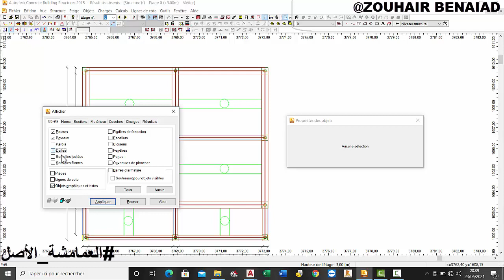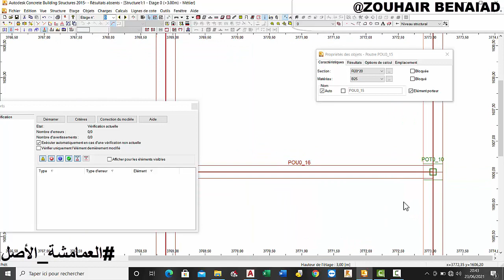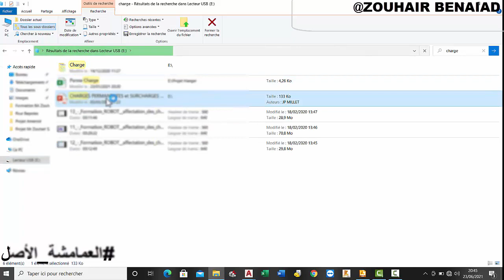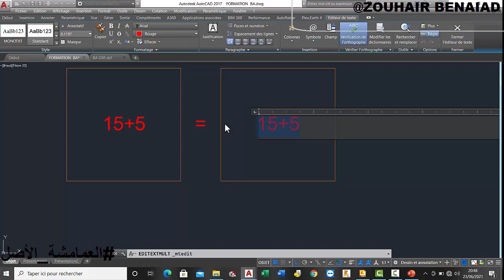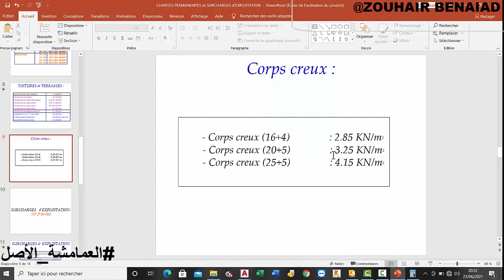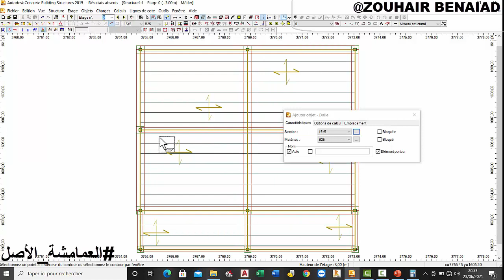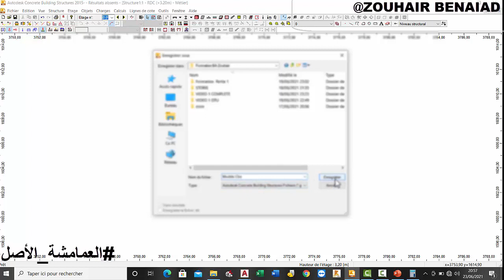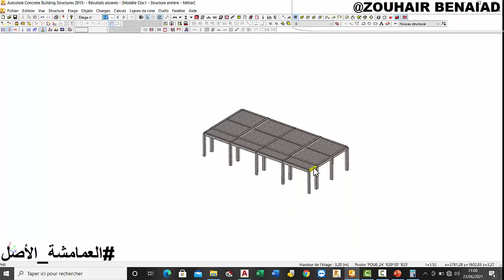Formation CBS-Robot Structural Analysis :Etudes Partie 2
une formation complète pour CBS-Robot Structural Analysis